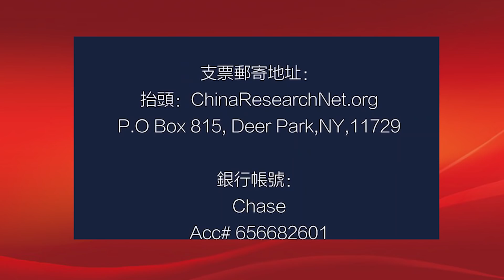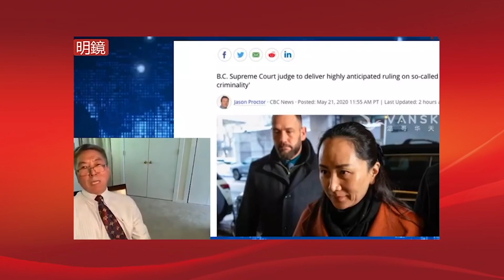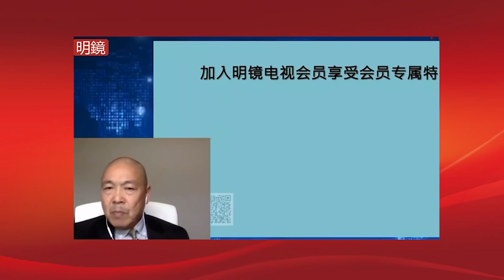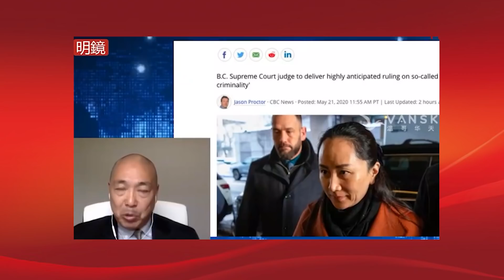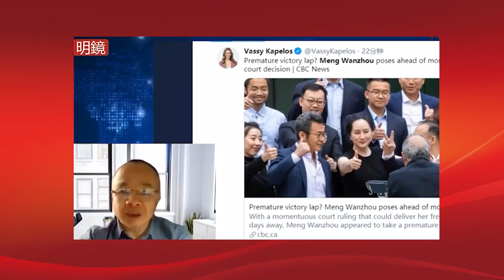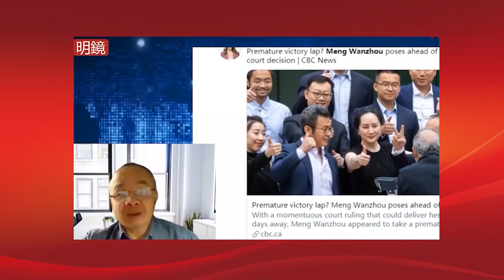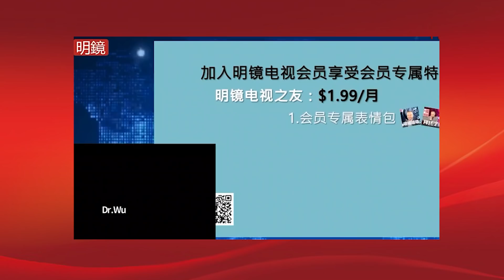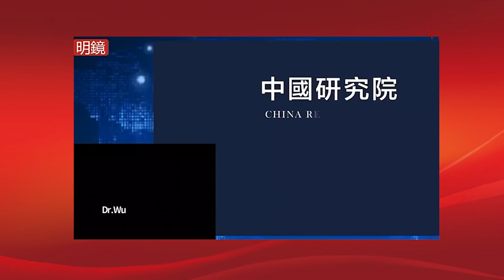孟晚舟法院门口排练摆拍，中国放话确保她顺利回国 | 中国研究院（陈小平 薛扶民 鲁难 吴强：20200527 第165期）